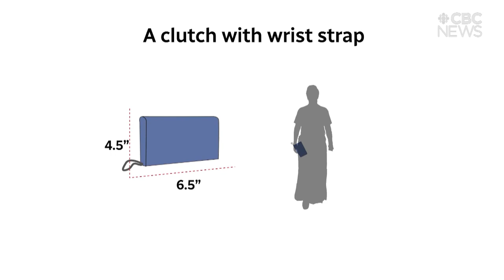Saskatchewan Roughriders are back! So what can you take to Mosaic Stadium?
The rules have changed since 2019 and the final CFL game at Mosaic Stadium, so here's a quick guide to what you can and can't bring into the stadium in 2021